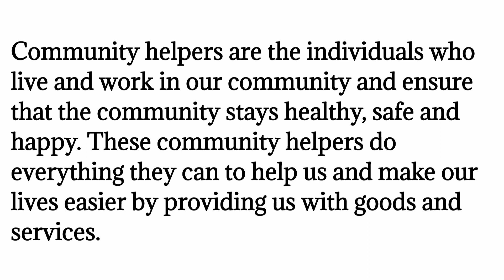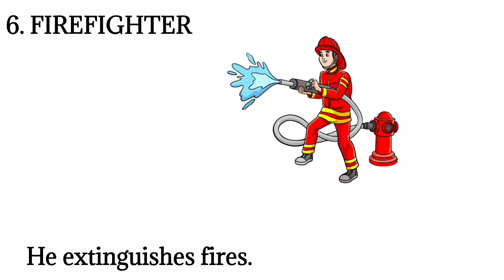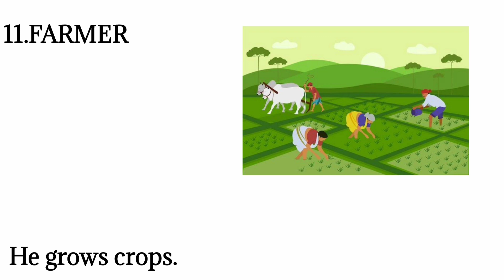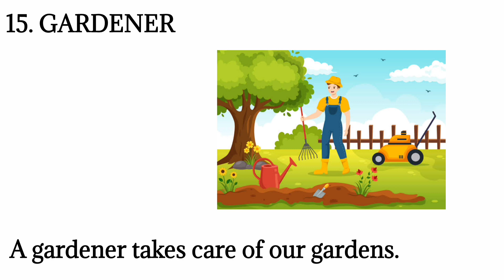community helpers || kids evs study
this video topic is community helpers who lives in our society and help us.
Watch along as I read out loud and try reading along with the words on the screen.

This is a great way to help build confidence and fluency in reading!